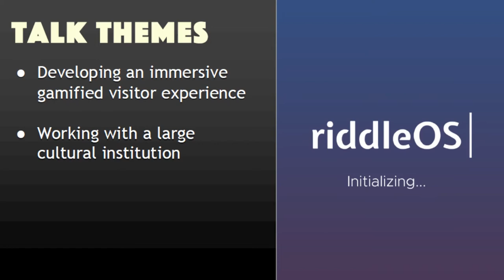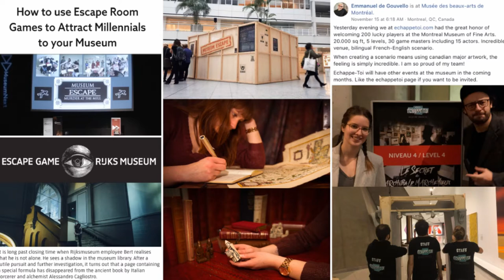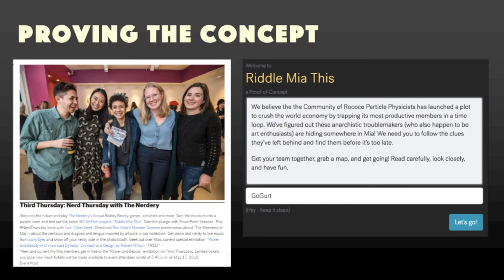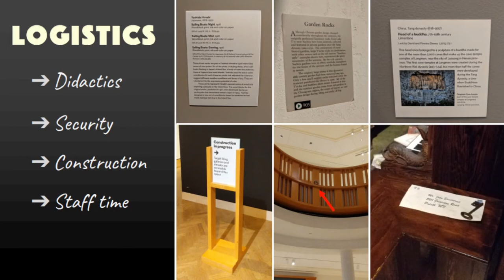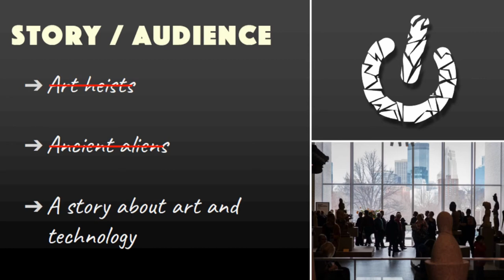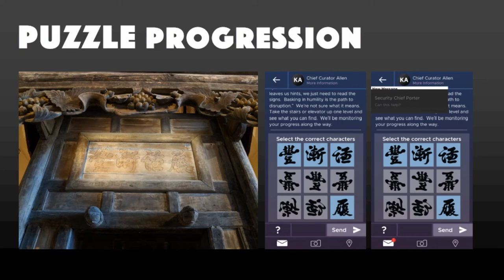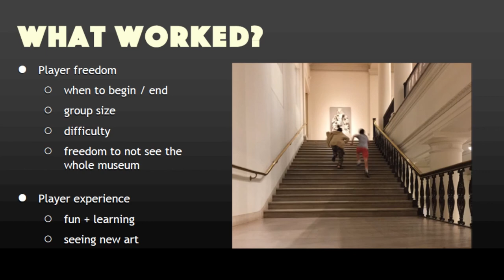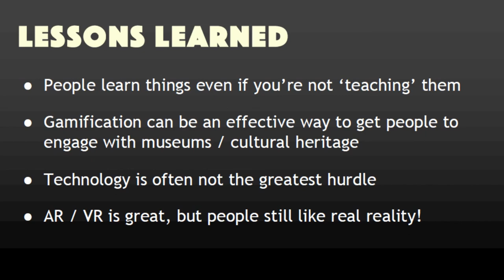‘Riddle Mia This’ – A Mobile, Augmented Reality, Museum Puzzle Experience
Escape rooms are an increasingly popular form of immersive entertainment in which a group of people are ‘locked’ in a space and must solve a series of puzzles to accomplish an objective (e.g. escape from jail, solve a mystery, or steal a work of art). In addition to being fun, these experiences are also being leveraged for purposes such as team building and education. Although escape rooms traditionally inhabit relatively confined physical installations, the medium is increasingly integrating new technologies, such as augmented and virtual reality, and being brought into larger spaces. Taking advantage of the popularity of escape rooms and new accessible tools for augmented reality (AR), we collaborated with the Minneapolis Institute of Art to develop ‘Riddle Mia This’. The free mobile app uses a combination of AR, a messaging system, and physically placed clues to take visitors on a puzzle adventure through the museum. We will discuss the technical, logistical, and design challenges involved in developing a game for such a large, dynamic institution. These include practical concerns (How will users navigate the space?) as well as more abstract considerations (How do you craft an engaging story that focuses users on the art in the museum and not the technology in their phone?). The project was developed in Unity, and the source code is being made available via Github. We hope our case study can be used as a model for other institutions seeking to create their own immersive experiences.

Samantha Thi Porter, Colin McFadden